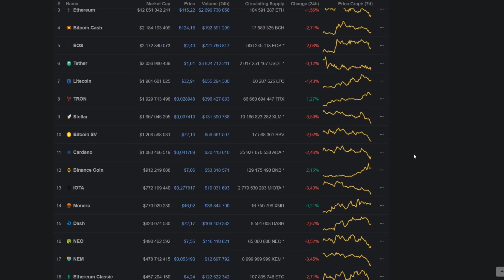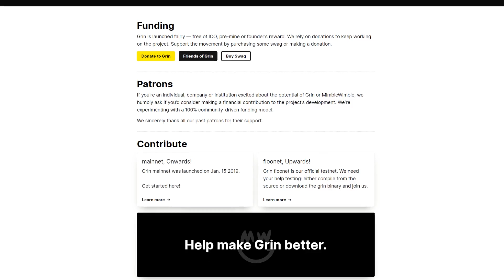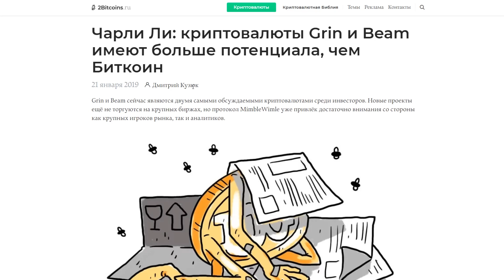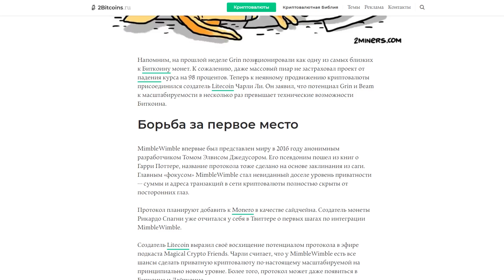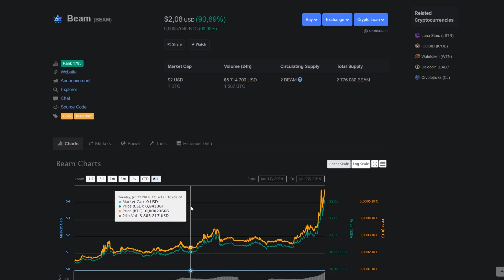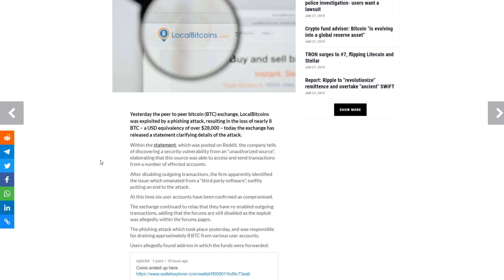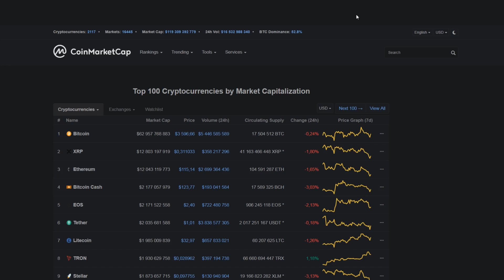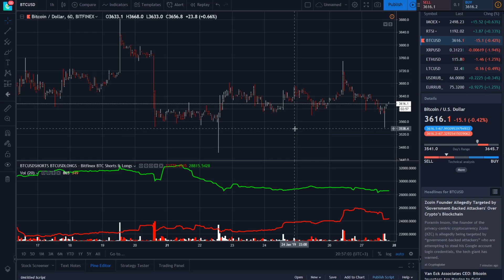Биткоин ИНСАЙД!? Криптовалюта Которая Заменит BTC! Новые Криптовалюты Beam и Grin 2019 Прогноз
➤ Биткоин Названа Криптовалюта Которая Заменит BTC! Новые Криптовалюты Beam и Grin Январь 2019 Прогноз

❷ Новые щиткоины Grin и Beam, что это?;
❸ Чарли Ли: криптовалюты Grin и Beam имеют больше потенциала, чем Биткоин;
❹ Биржа LocalBitcoins подтвердила взлом;
❺ Советник Crypto Fund: Биткоин «превращается в глобальный резервный актив».